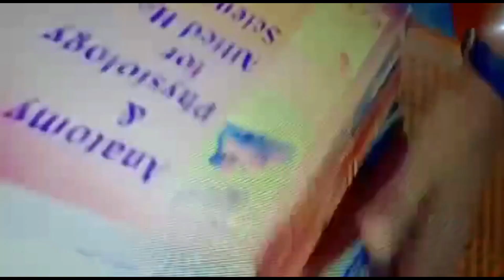Guppedantha Manasu | Rishi and Vasudhara in Telugu | Telugu Vlogs